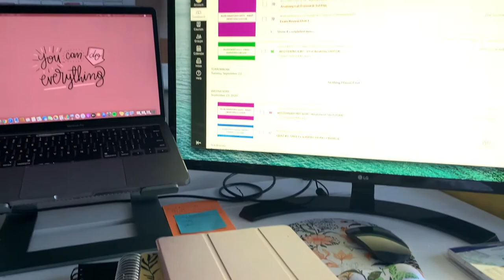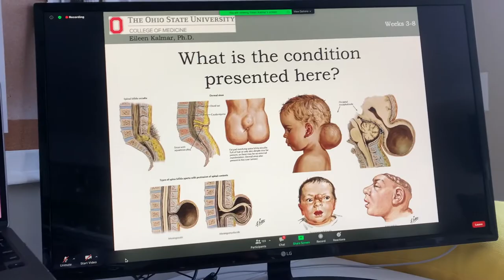Dental School Vlog | first dental school exam and practical, dealing with anxiety, waxing teeth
Hello everyone! This is a very delayed video documenting the first dental school exams. I am slowly starting to learn what works for me and what does not work. I look forward to documenting my journey throughout dental school and I hope that this video helps pre-dental or even current dental students. A much needed conversation about transitioning to dental school and how this is different for everyone. I open up about my anxiety and struggles with transitioning in this video. If you are a student experiencing the same feelings, you got this! Keep your head up.